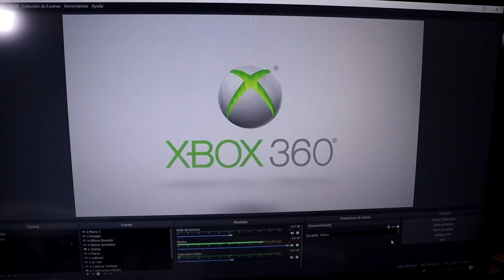Primera experiencia del Principiante Xbox 360 RGH Trinity | 2019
♛ Todo mi equipo ♛
* Camara Canon EOS M50
* Tripode GorillaPod 3K
* Capturadora ElGato HD60 S
* Camara Gopro Hero 4
* Microfono Lavalier para GoPro
* Kit accesorios Gopro
* Filtro antipop
* Iphone 6
* Adaptador 4 puertos USB 3.0
* Home Cinema LG
* Televisor Samsung
* Mi Monitor 2K
* Portatil ACER
* Tablet BQ
* Torre Corsair G
* Refrigeración liquida
* Tarjeta Grafica
* Teclado Rii RK100+